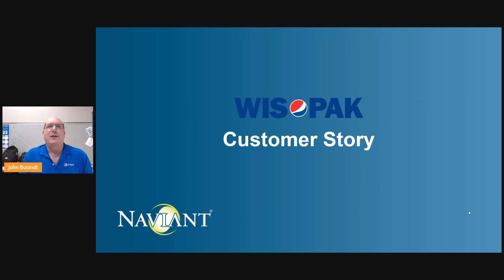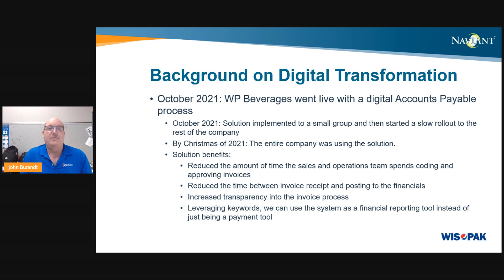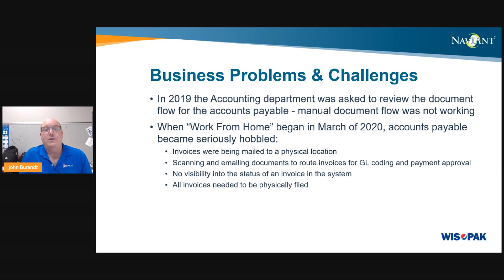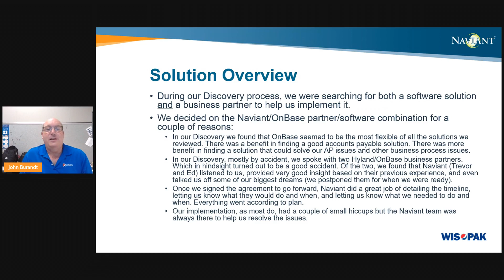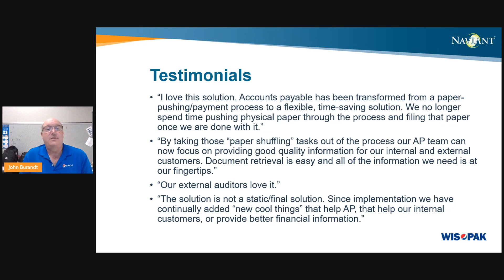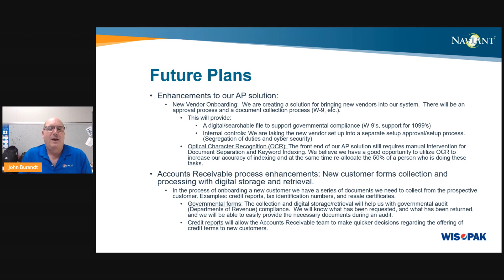OnBase AP Automation: How WP Beverages - Wis-Pak Digitally Transformed its AP Processing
Hear how WP Beverages - Wis-Pak digitally transformed its AP process from manual to automated using OnBase AP Automation. Plus, get the exciting benefits and ROI the company has enjoyed since implementing its system.

00:00 Introduction
01:10 Digital AP Process Roll Out & Benefits of the AP Solution
01:55 Business Problems & Challenges
04:20 Benefits Gained & ROI
06:07 Testimonials
07:02 Future Plans